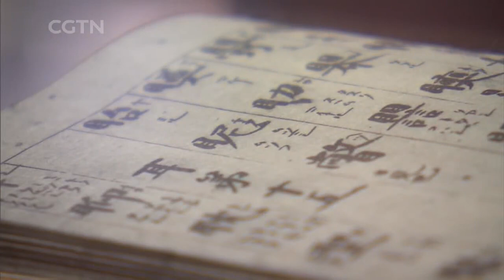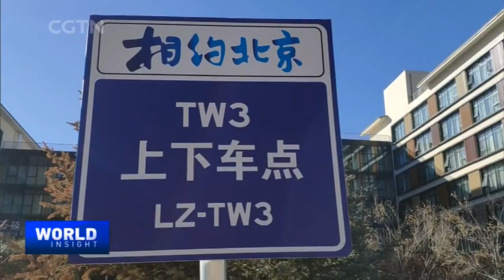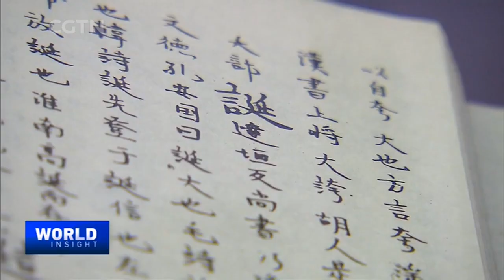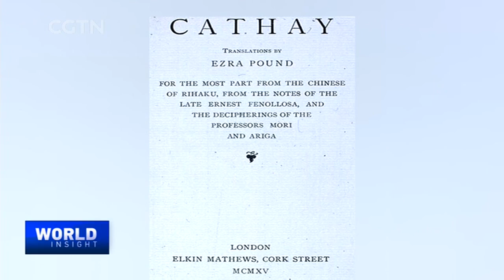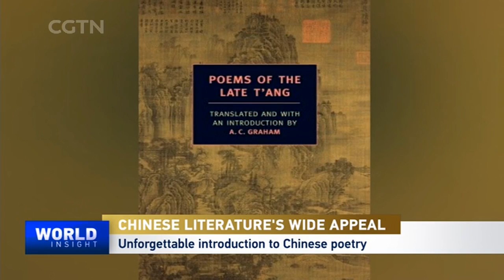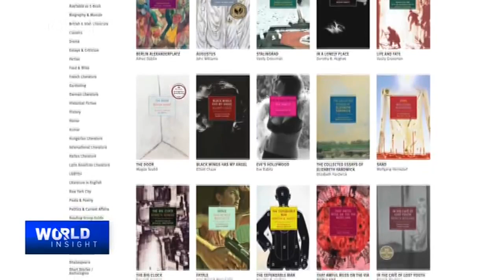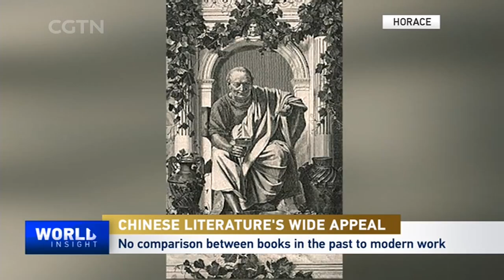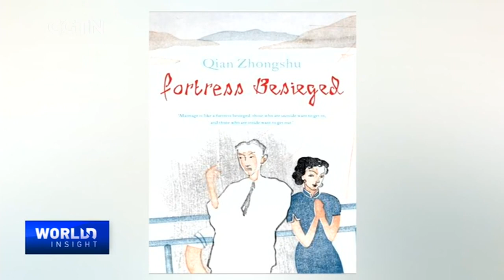UNESCO: Why Sustainability, Biodiversity Matter/Modern Chinese Literature growing global appeal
— UNESCO's commitment to sustainability and biodiversity protection in the words of the director of the UN agency's Regional Science Bureau for Asia and the Pacific, Shahbaz Khan.
— Modern contemporary Chinese literature has a growing global appeal. Find out why from the editorial director of the New York Review of Books Classics Series.